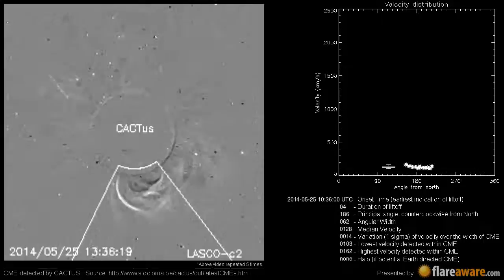A Non Earth directed CME at 2014-05-25 10:36:00 UTC